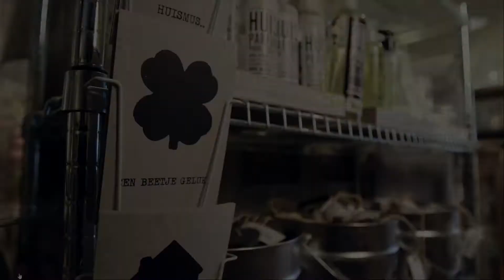Sponsor in de Spotlight 3